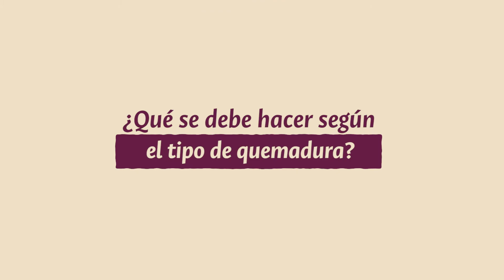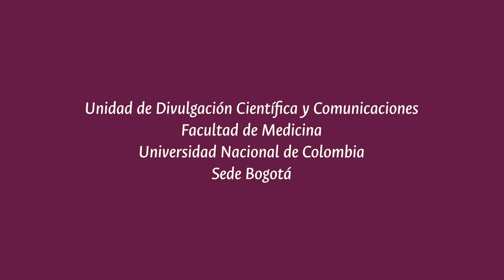Cápsulas del Conocimiento #4 | Quemaduras en Casa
¿Qué tipos de quemaduras se pueden presentar? ¿Cómo tratarlas? En este video el Dr. Giovanni Montealegre, profesor del Departamento de Cirugía, nos brinda información sobre el tema.